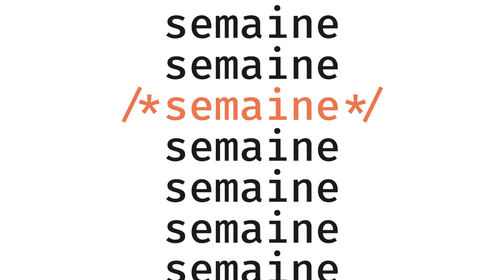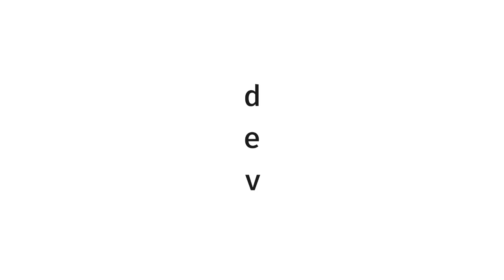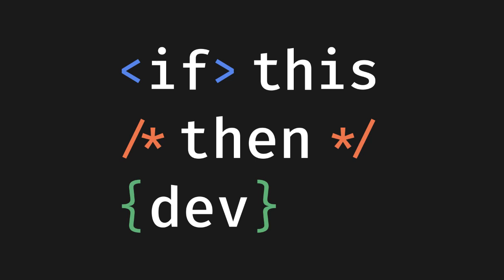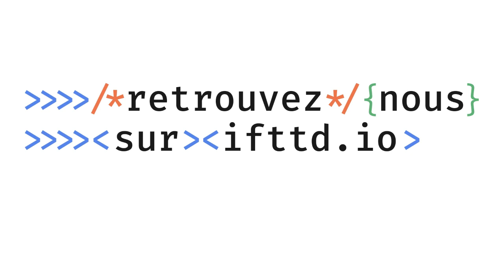IFTTD 246.src Plans de carrière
#246.src - Plans de carrière: Tracer sa route avec Nicolas Guerin
"C'est un outil qui sert tous les jours"

Le D.E.V. de la semaine est Nicolas Guerin VP of Engineering @ OpenClassrooms Nicolas vient nous raconter la mise en place chez OpenClassrooms de plans de carrière, pour permettre à chaque collaborateur de progresser. Il aborde également l'intérêt d'établir deux tracks de carrière, celle de l'expert ainsi que celle du manager, et de pouvoir contrôler sa visibilité et sa progression jusqu'à la retraite. Afin d'intégrer un.e nouveau.elle à l'effectif, il parle d'évaluation et de la nécessité de trouver le juste milieu entre la compétence technologique la plus récente et une expertise toujours plus forte. Il insiste surtout sur une valeur fondamentale pour que tout cela fonctionne: la transparence.

LIENS ÉVOQUÉS PENDANT L'ÉMISSION
Radical Candor

Drive, la vérité sur ce qui nous motive